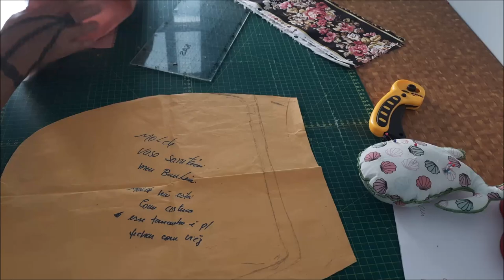Como fazer Capa simples Vaso Sanitário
Capa para decoração de seu banheiro no vaso sanitário feito em tecido tricoline.
Fiz um quilte reto em diagonal com a manta resinada 1 para dar estrutura e beleza a peça. coloquei como decoração um tecido em tricoline floral em tom de rosa para dar sofisticação e mais beleza ao conjunto.
Essa peça de decoração irá deixar sua casa mais harmoniosa. O trabalho de artesanato na costura criativa te proporciona criação de variados trabalhos.